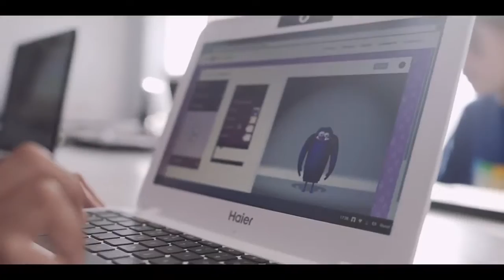La Hora del Codigo en Chile 2015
La Hora del Código es una campaña mundial destinada a acercar a los niños y niñas a la programación computacional. En actividades de una hora aprenderán lo básico de darle instrucciones al computador en el idioma que el computador habla, el que muchos consideran el "idioma del futuro". Está pensada principalmente para alumnos de enseñanza básica (de todos los niveles) pero hay actividades para todas las edades, desde preescolar hasta enseñanza media. Incluso adultos pueden participar.